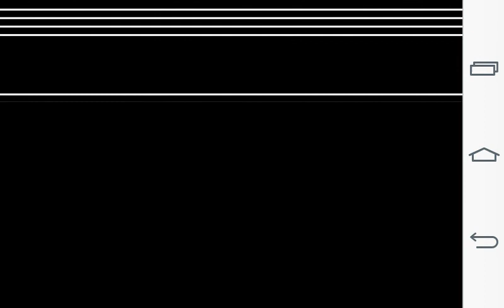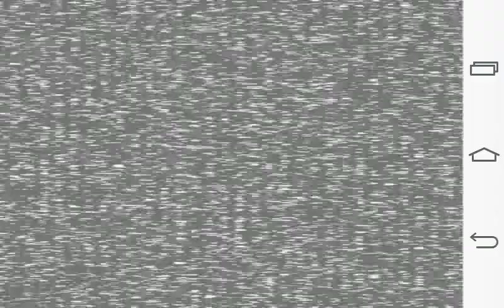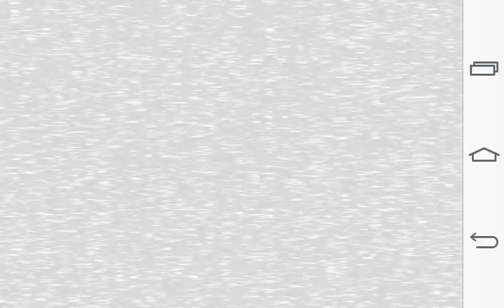Fnaf 3 ep.2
Sup RandomGoers,RandomRandy here with five nights at freddys 3 part 2
Plz like,sub,share,and comment

Peace✌